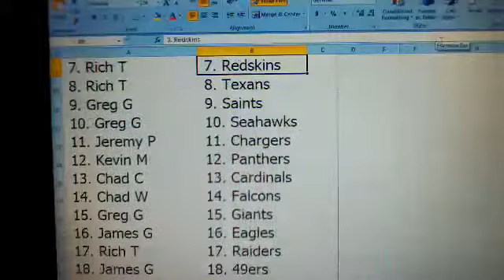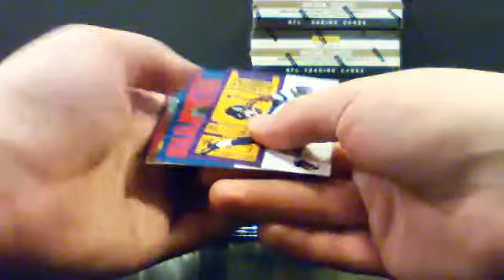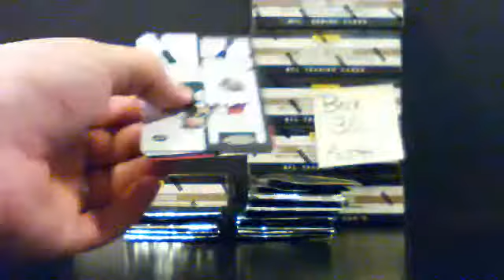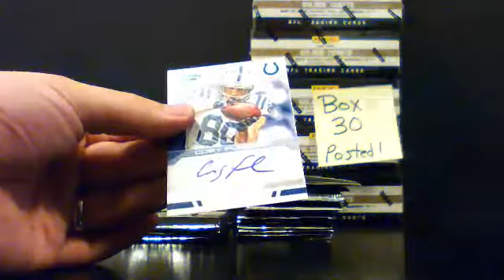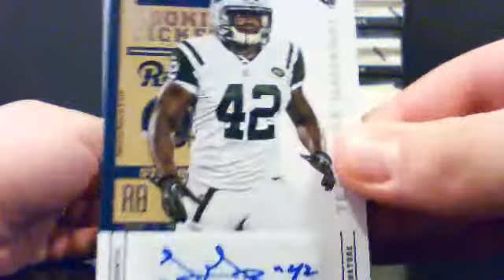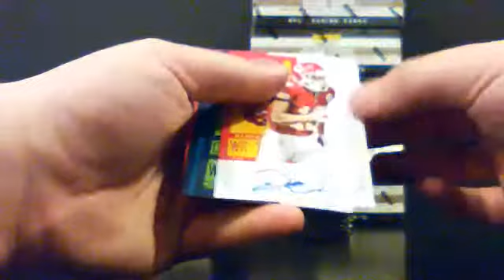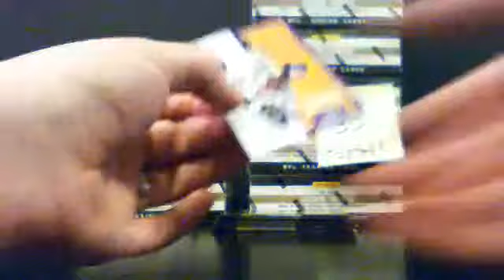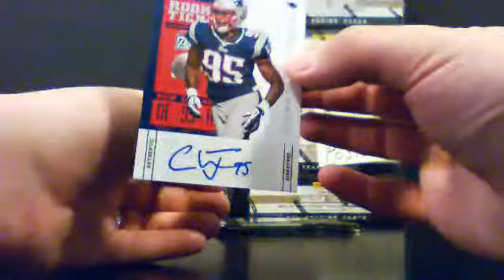2012 Playoff Contenders Football Box 29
2012 Playoff Contenders Football Box 29